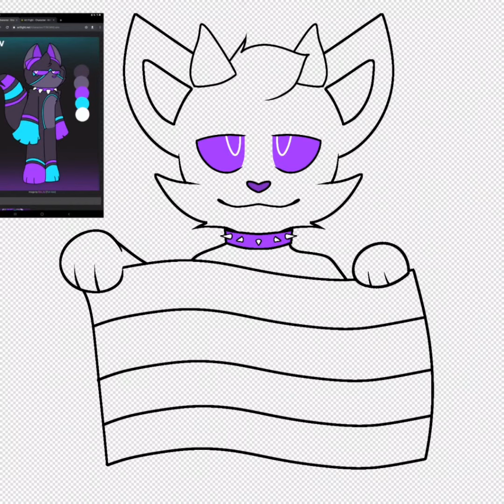Env Attack (speed draw)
hello friends! heres a revenge attack on env_az

their character env was super fun to draw! and the character description it said they were Ace so I decided to draw them with an Ace flag : D

tysm for reading/watching and have a great day/night!

programs used!

Drawing

ibis paint

cap cut

powerdirector

⚠️ copy,Trace,edit,claim or repost any of my art and I will go to your house and drink all of your milk so you can't have cereal, you also be confronted blacklisted and in a lot of trouble ⚠️